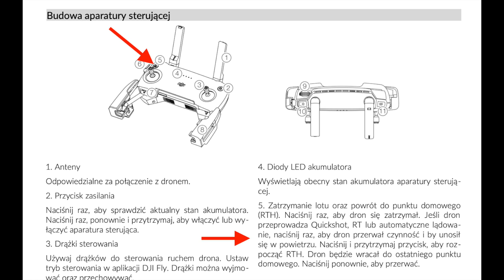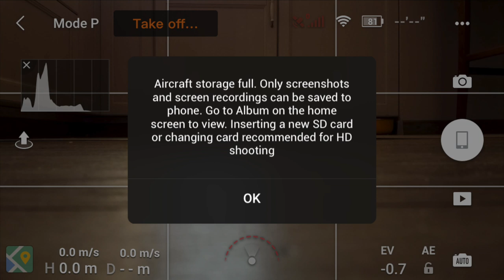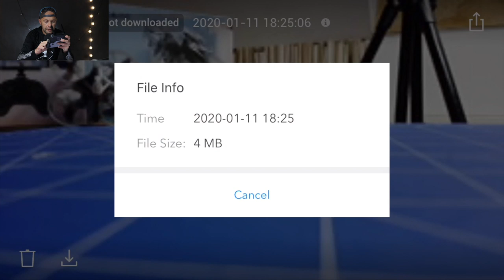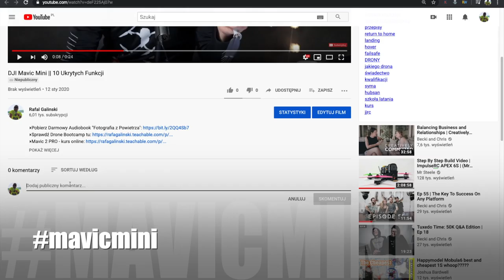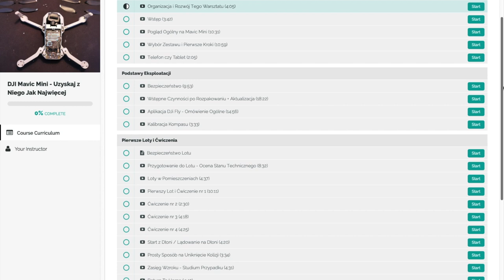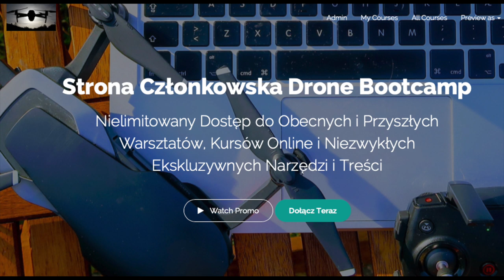DJI Mavic Mini || 10 Ukrytych Funkcji - Dron i Aplikacja DJI FLY Instrukcja Recenzja